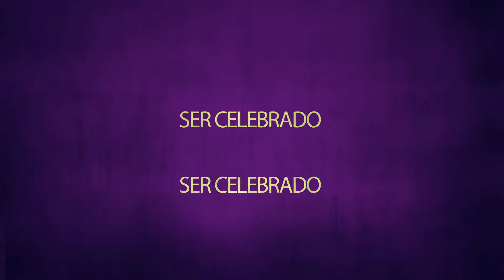sabado 20 infinit night ulapes